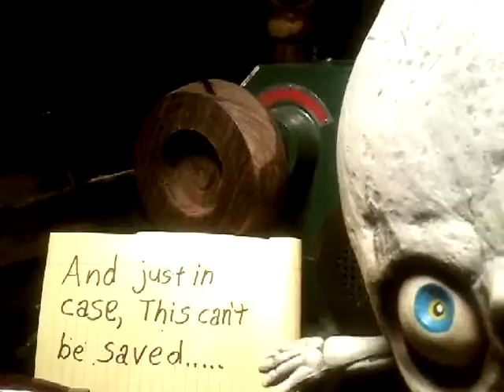Starting a bowl, pt 8.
i should already be on making the lid for this by now , I'm not stopping till it's done or flies apart!  I have never had this much trouble out of a piece of store bought wood.